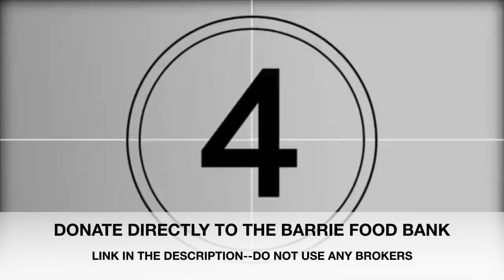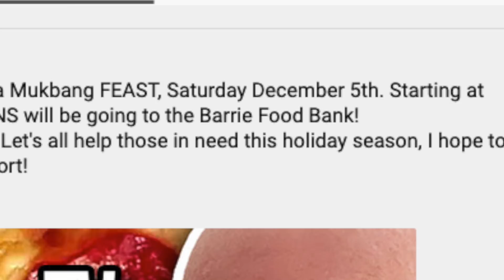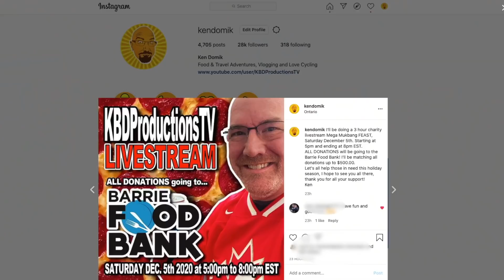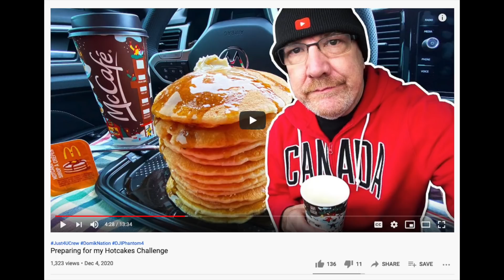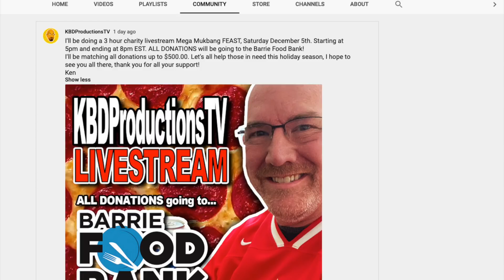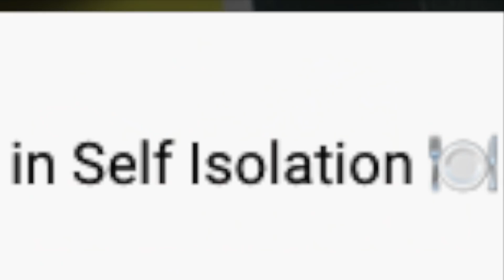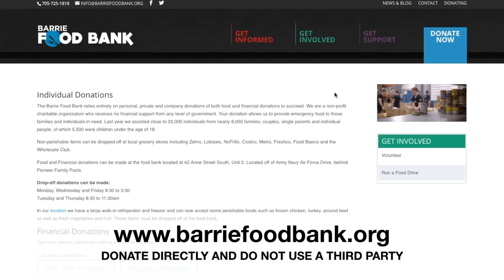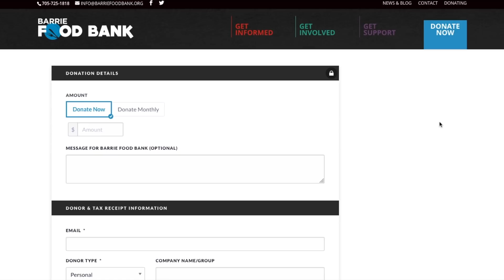Ken Domik Cannot Issue Tax Receipts For The Barrie Food Bank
Ken Domik is not the Barrie Food Bank. If you want to donate to the Barrie Food Bank, do so DIRECTLY at this link:

Premiered 5:45 AM EST